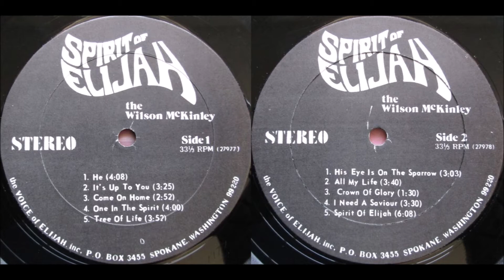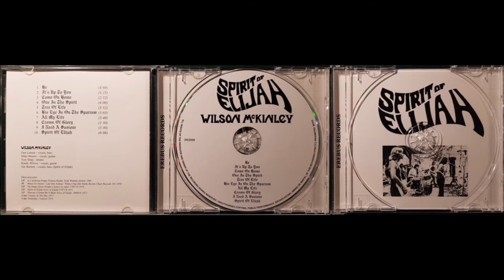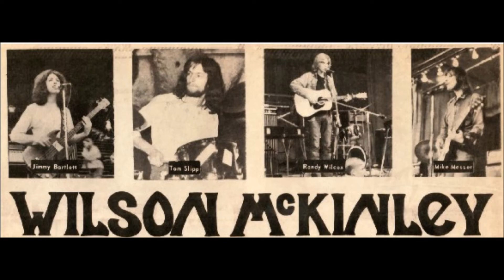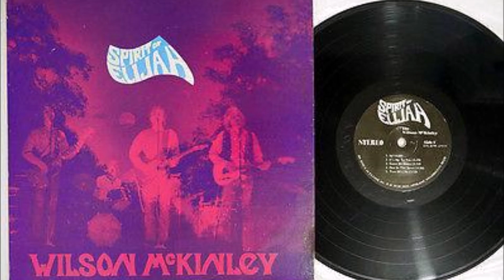Wilson McKinley - 1971 LP: Spirit Of Elijah -A4- One In The Spirit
Wilson McKinley
LP: Spirit Of Elijah
Label: Voice Of Elijah Inc. ‎– 27977
Released: 1971

Jimmy Bartlett: Lead Vocals, Backing Vocals, Electric Bass
Randy Wilcox: Lead/Backing Vocals, Rhythm Guitar (Electric & Acoustic)
Lead Guitar, Electric Piano
Mike Messer: Lead Guitar, Lead Vocals, Backing Vocals
Tom Slipp: Drums
Engineer – Terry Sheets
Recorded At – Sound Recordings

Pressed By – Gotta Groove Records
Design – Johnny T's House Of Design
Liner Notes – Timothy Smith
Mastered By – Dingbat Lacquer Sound Disc
Photography, Layout, Design – Dave Joern

Songs
A1 – He
A2 – It’s Up To You
A3 – Come On Home
A4 – One In The Spirit
A5 – Tree Of Life
B1 – His Eye Is On The Sparrow
B2 – All My Life
B3 – Crown Of Glory
B4 – I Need A Savior
B5 – Spirit Of Elijah

Spirit Of Elijah is generally heralded as Wilson McKinley’s masterpiece, and rightly so. The album definitely has that low-budget homemade garage/psych sound, but without the blatant production problems that mark On Stage and Heavens Gonna Be A Blast. As far as Christian bands going for that raw west-coast late-‘60s electric guitar sound, they don’t come any better than this. ‘One In The Spirit’ (i.e., ‘They’ll Know We Are Christians By Our Love’) boasts loud guitar riffs aplenty on top of its solid fast-paced groove, resulting in one of the best interpretations I’ve heard of this oft-covered song (the abrupt cut-off ending is an interesting touch). Same goes for the exuberant ‘Tree Of Life’, which adds electric piano to the mix and doubles the tempo mid-way for some energized boogie jamming. A bit of rural rocking ala Grateful Dead turns up on ‘All My Life’. And in the re-worded lyrics category this time are versions of Moby Grape’s ‘He’ and The Moody Blues’ ‘It’s Up To You’, both effectively converted into Jesus songs. The closing six-minute apocalyptic title track is a powerful climactic statement, a prime example of the era’s classic rock/psych style. ‘Come On Home’, ‘His Eye Is On The Sparrow’, ‘Crown Of Glory’, ‘I Need A Savior’ – every song on here is strong. Cover features psychy lettering overtop a red-filtered negative image photo of the band members playing their instruments. We’re talkin’ essential here. (The Archivist by Ken Scott, 4th Edition).